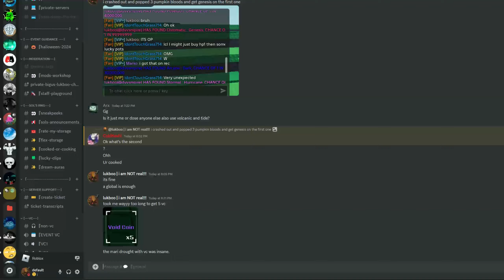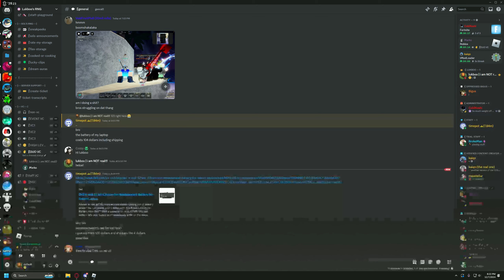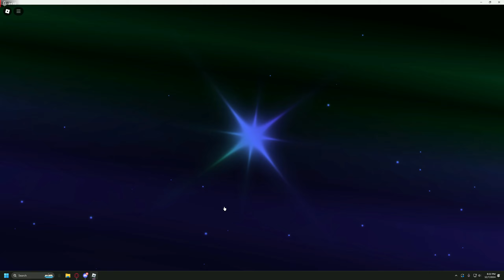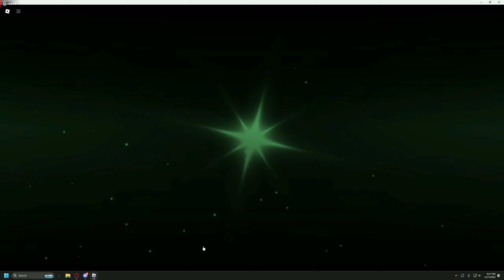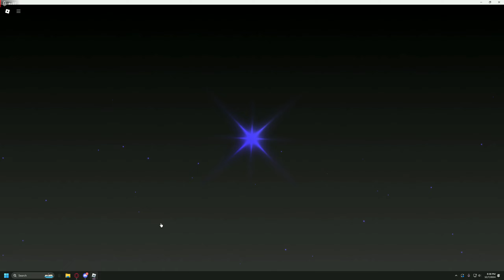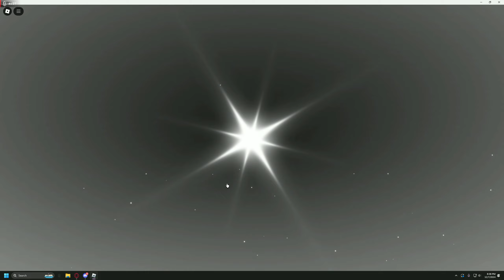ABYSSAL HUNTER With 18x HP2 And 2x King Bloods! | Sol's RNG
IN TODAY'S VIDEO, I popped 4 of the new 'Pumpking's Blood' potions ALOOONG with 18 HEAVENLY POTION 2 max lucks! And we managed to cook a NEW HALLOWEEN EVENT AURA along with obviously, ABYSSAL HUNTER!! 😱 ..hope y'all enjoy :D !!

Using 4x KINGS BLOOD And 18x HP2 in Sol's RNG Eon 1-1!